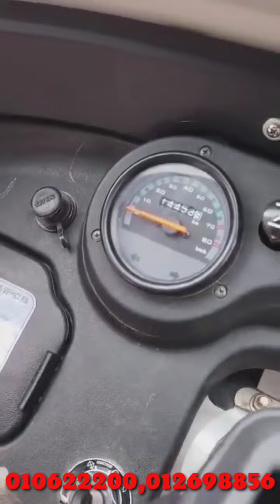Maxima Z 2022 ប្រភេទកង់បីក្រដាសពន្ធតម្លៃ,4100$ទំនាក់ទំនង010622200,012698856